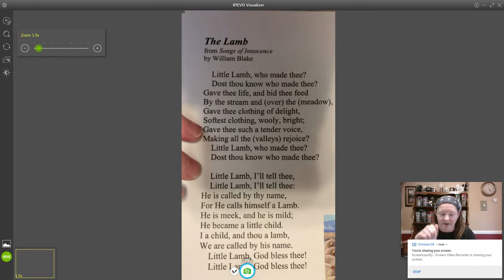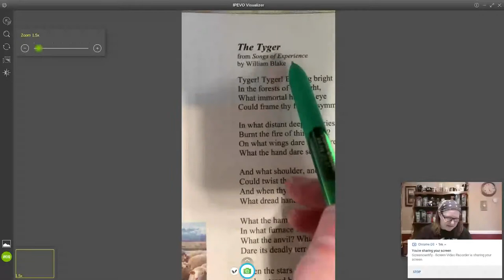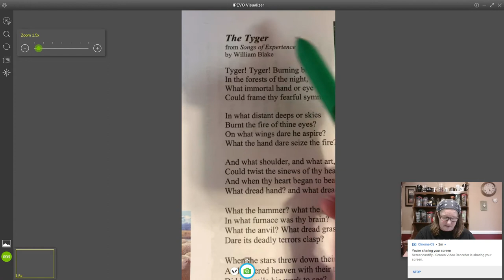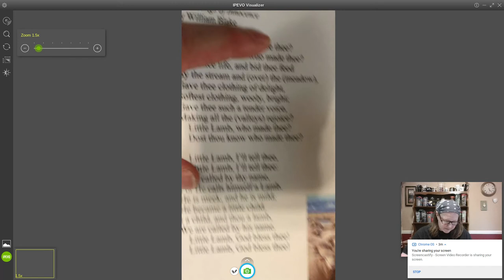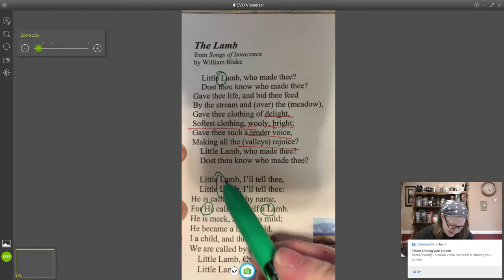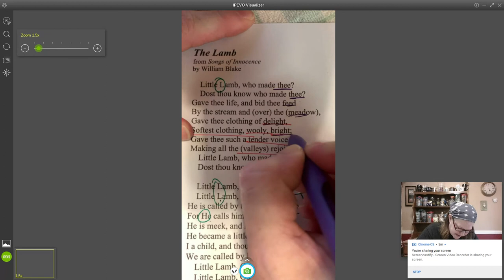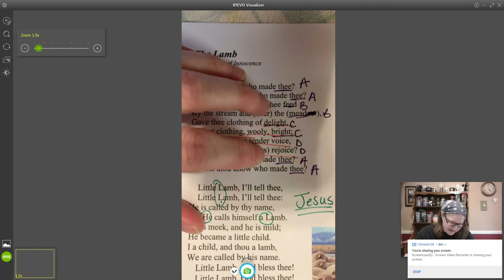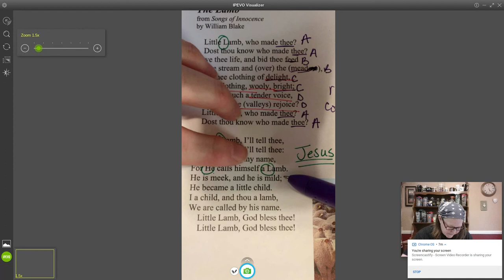Understanding William Blake's "The Lamb"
This was originally shot during the 2020 pandemic when my students were having to learn from home.